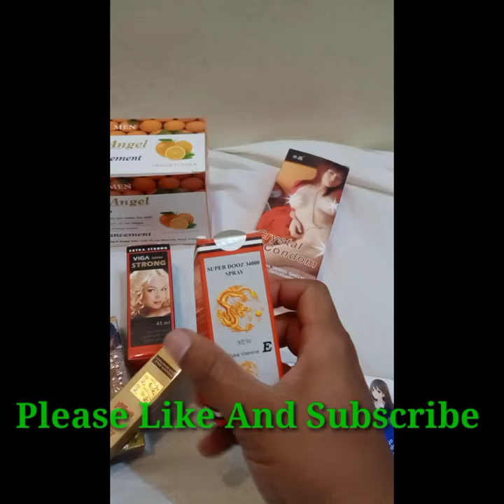Sex time zyada krny ky liye spray